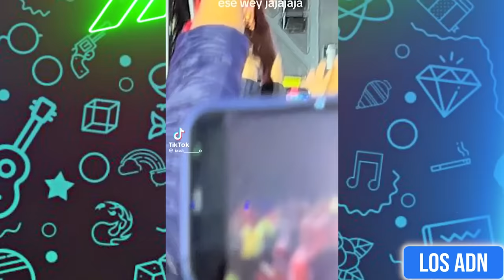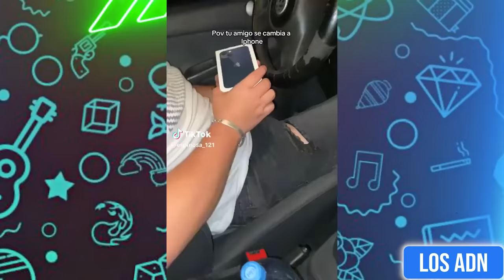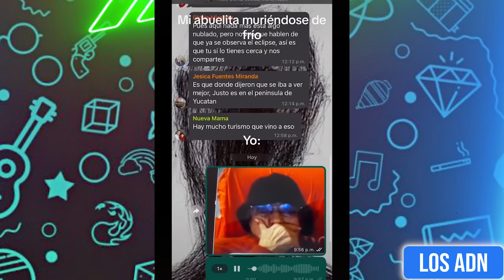🇲🇽 COSAS DE M3XlCAN0S 😂 (SI TE RIES PIERDES) | Los ADN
Los videos mas graciosos de Noviembre 2023

EDICIÓN: @AbrahamSantoyo